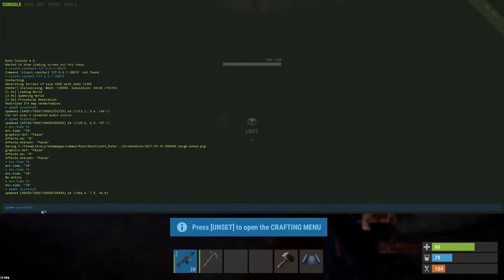Rust PL - Raport z aktualizacji 27.7.2017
Kolejny raport z aktualizacji do Rust! Mini gierka przy zbieraniu skałek, dlasze prace nad czołgiem oraz próbka sztucznej inteligencji, zapraszam! Zagrajmy w Rust po polsku!